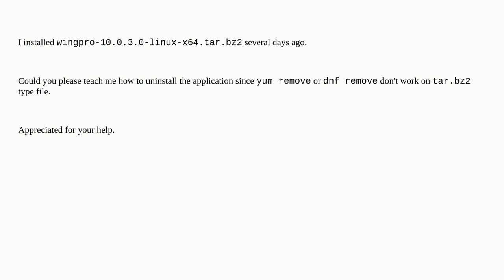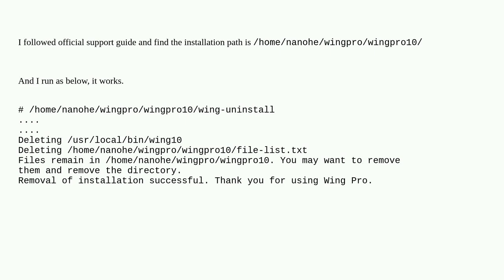Unix: Need Help on How to Uninstall .tar.bz2 file in fedora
Need Help on How to Uninstall .tar.bz2 file in fedora

A special thanks goes out to the awesome community

  tar uninstall fedora